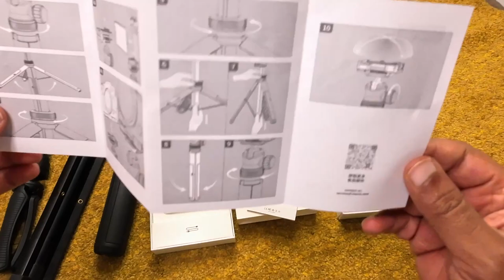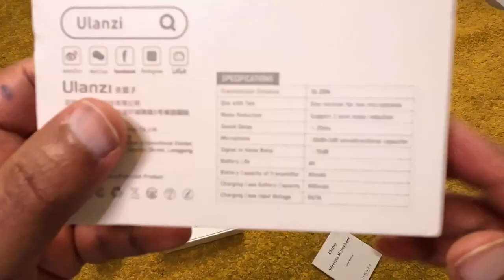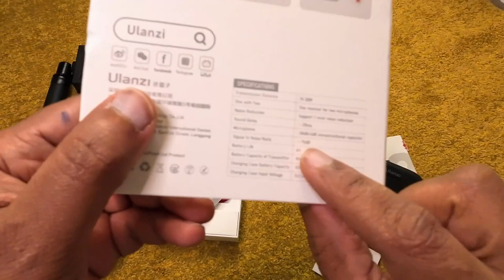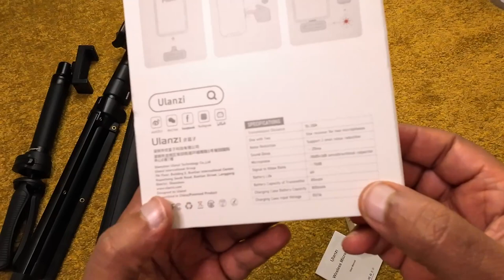ULANZI J12 MIC WHITE VS BLACK, ULANZI MT-44 EXTENDABLE TRIPOD REVIEW,SOMALI,UK